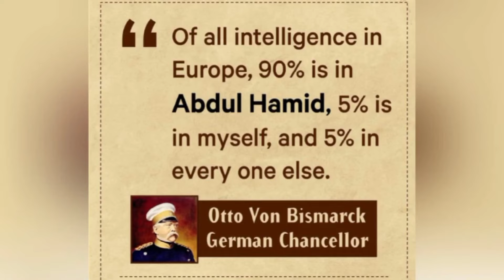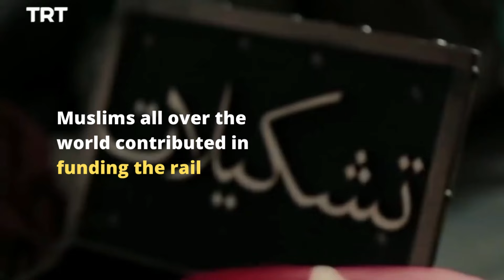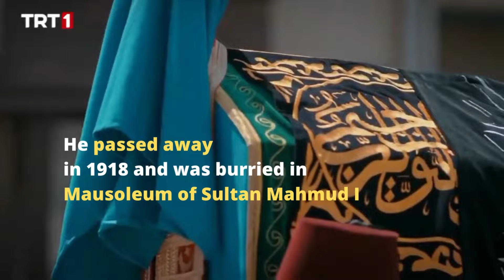Who Was SULTAN ABDUL HAMID II? | The Last Great Ottoman Sultan.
Sultan Abdul Hamid II was the last of the great sultans to rule with absolute power. He was the 34th Sultan of Ottoman Empire. When he ascended the throne the empire was bankrupt and was falling apart. He was well recognized for restoring the caliphate in order to prevent western interference in Muslim affairs.
Here is the link to video, "Who was Kosem Sultan? Why was she known as the Magnificent Queen?"